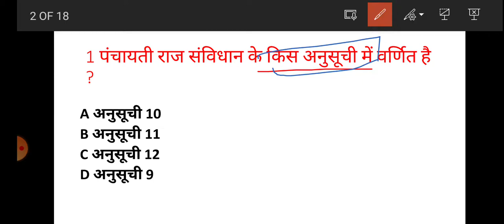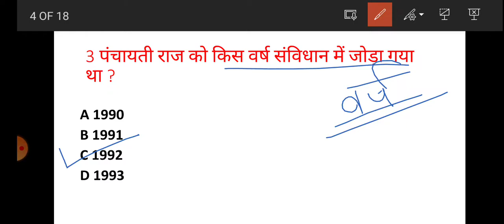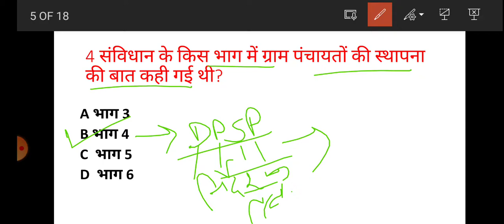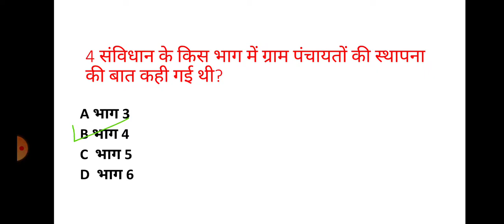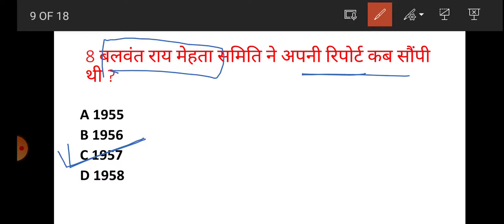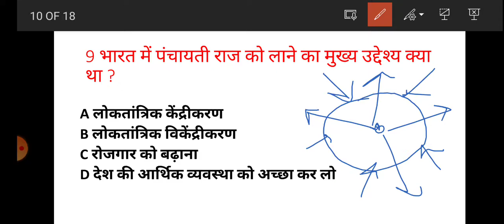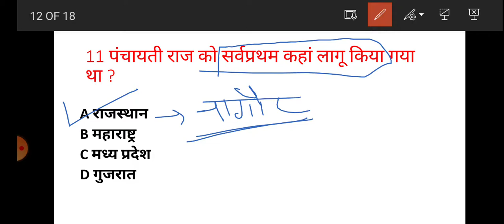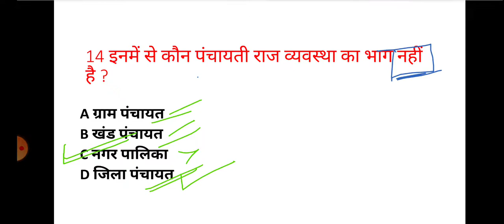L44, INDIAN POLITY, PANCHAYATI RAJ SYSTEM ( पंचायती राज व्यवस्था )